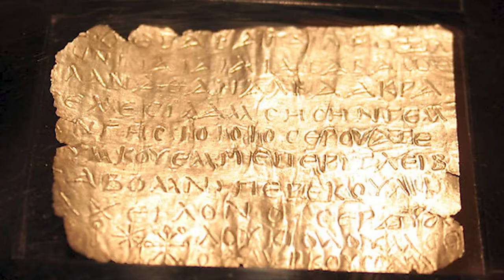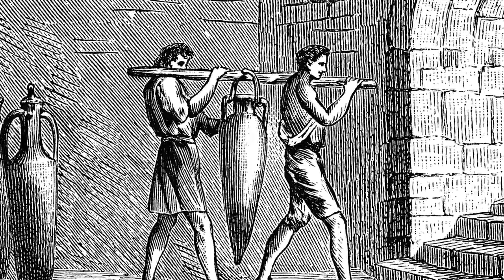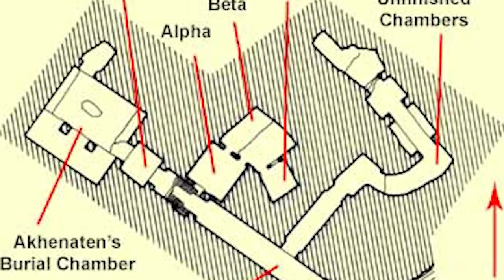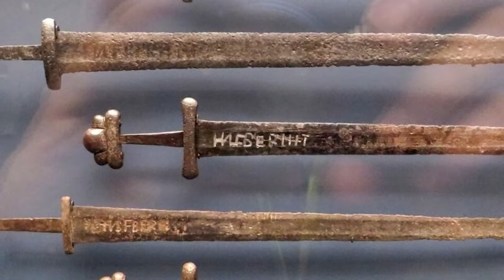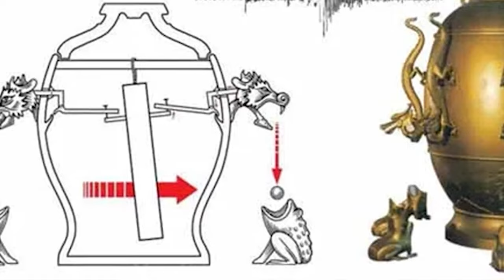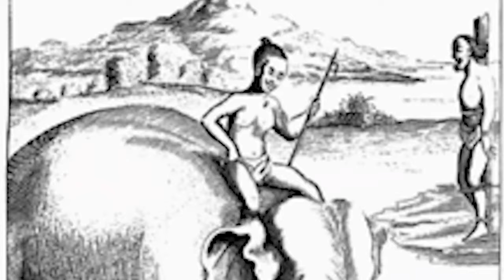Ancient Alien Extraterrestrial Discoveries History Tried To Hide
Wandering stars, black holes, and a MASSIVE wall of plasma, welcome to Space! Here on Bumblebee we've been devoted to our history on earth, but what about our future in the cosmos? Buckle up Bumblebee's, here are the Ancient Alien Extraterrestrial Discoveries History Tried To Hide!